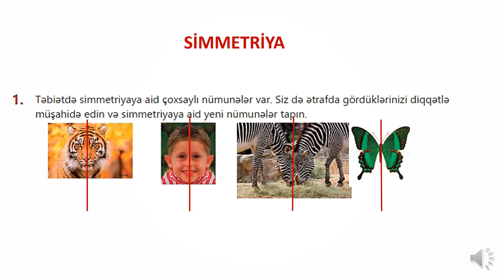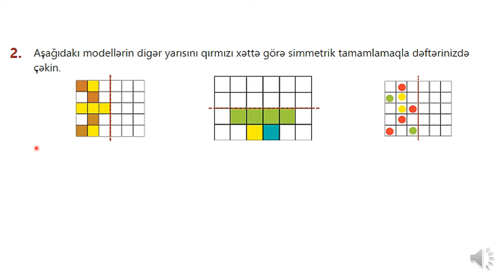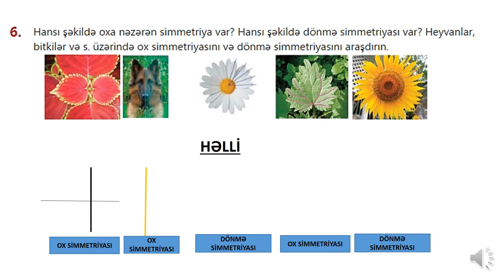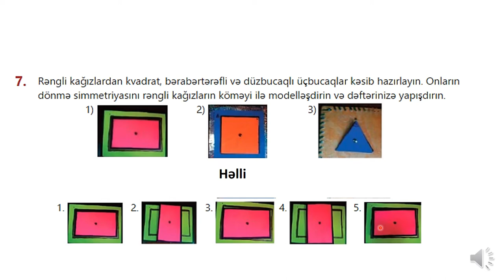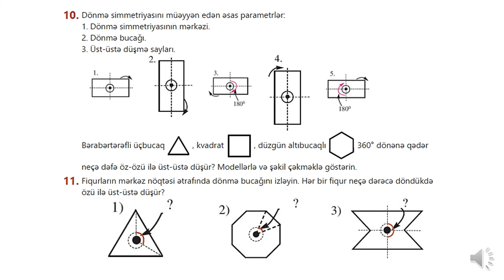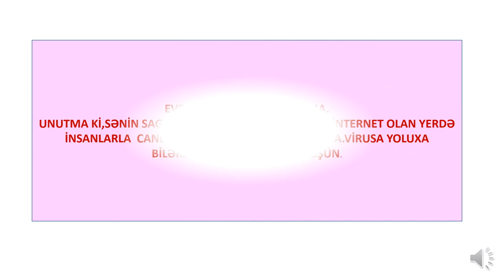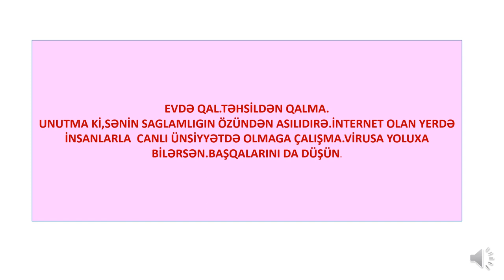V sinif riyaziyyat.SİMMETRİYA.Onlayn dərs.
Onlayn dərsdə simmetriya,ona aid misallar göstərilir.Tapşırıqlar həll edilir.Simmetriyanın növlərinə baxılır.